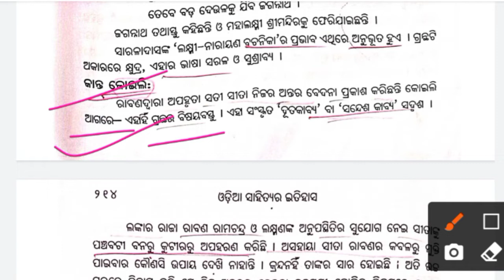+3 1st year 1st Semester / Odia Honours / Pachasakha sahitya/ Balaram Das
#+31styearodiahonours
#+31stsemesterodiahonours